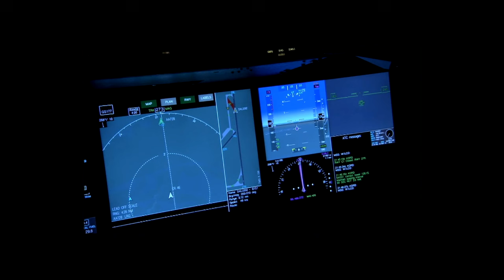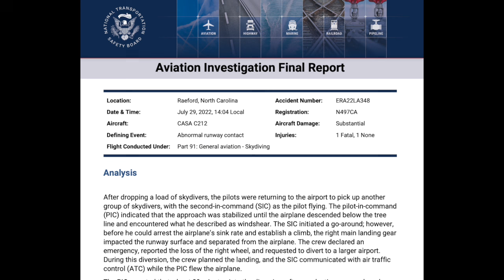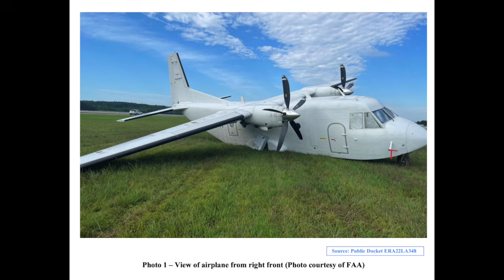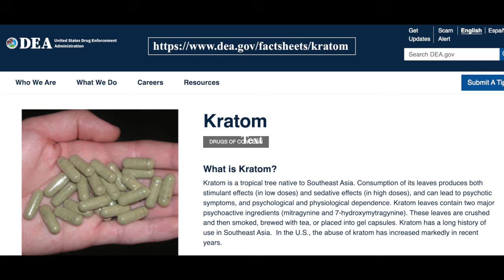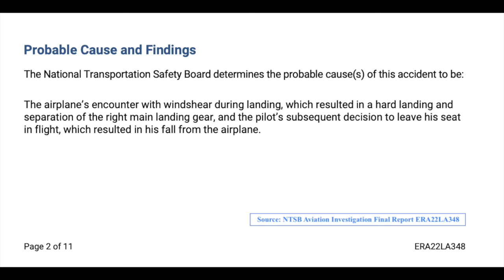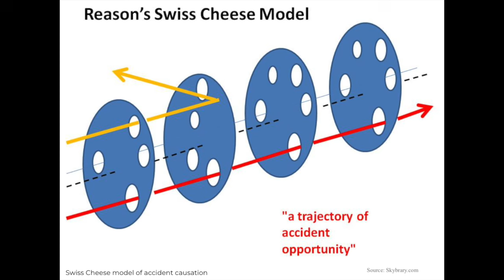Anxiety in Flight Turns Deadly - Episode 239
A second-in-command pilot left the cockpit and either jumped or fell out of an open rear cargo door of a CASA 212 aircraft flying over North Carolina. Digging into the details reveals he was self-medicating for anxiety and he may have been overcome by agitation during flight.

In this 2022 event, the main landing gear was damaged when the plane that was supporting sky diving tried to land. The crew diverted to a larger airport for a second landing attempt. During that diversion, the second in command was visibly upset. He left the cockpit and either intentionally or accidentally left the aircraft, falling to his death.

During the investigation, the NTSB found that this pilot was known to be a perfectionist who was hard on himself regarding his performance as a pilot.
The toxicological tests indicated that the pilot who died has mitragynine in his system, which is associated with the drug Kratom.

The Food and Drug Administration has not approved Kratom for any use, and the Drug Enforcement Agency has identified Kratom as a drug of concern. Internal FAA policy considers its use disqualifying for pilots.

The probable cause for this event does not say anything about the role of Kratom or mental health issues. Addressing mental health in aviation is part of a larger societal problem that should be addressed. Aviation professionals don't have the incentive to get treatment for mental health issues because coming forward could end their career.

Related documents are available at the Flight Safety Detectives website.